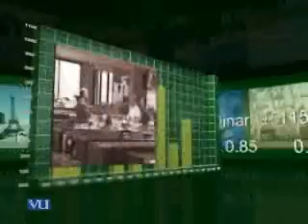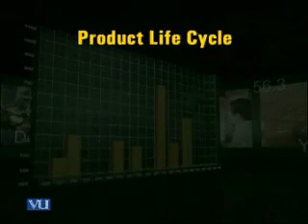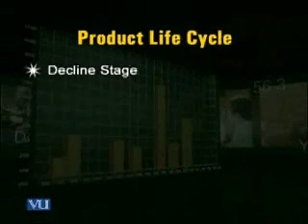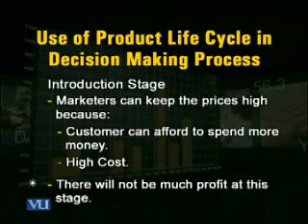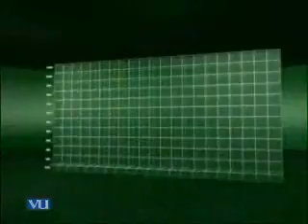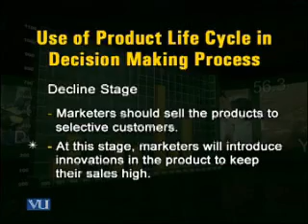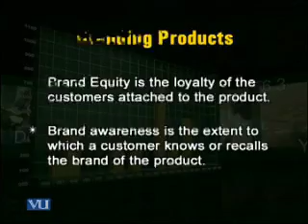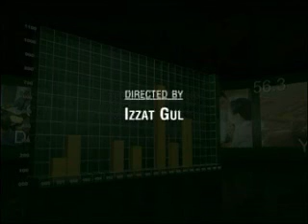MGT211_Lecture28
MGT211 Introduction To Business